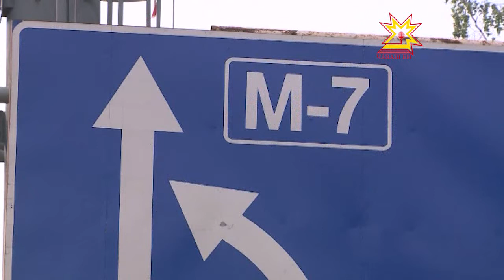Реконструируются более 20 километров трассы М7 «Волга» на территории Чувашии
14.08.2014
350 километров Федеральных дорог проходят по Чувашской Республике. Загруженная трасса М7 «Волга», выполняет роль транспортной артерии, по которой осуществляется гигантский грузопоток в центральном регионе нашей страны. Сегодня реконструируются более 20 километров этой дороги на территории Чувашии. Это мост через реку Сура, участок автомобильной дороги в Ядринском районе на 564-ом километре, мост через реку Большой Цивиль. С подрядчиками подписаны контракты на сумму 15 миллиардов рублей.